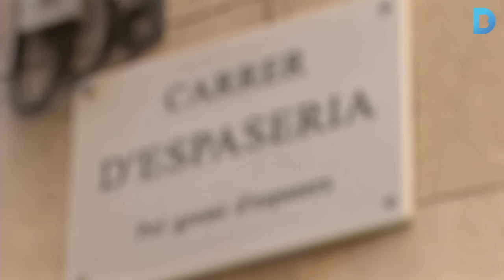Vols saber en quins llocs de Barcelona va viure Antoni Gaudí?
Antoni Gaudí va viure a Ciutat Vella, a l'Eixample i a Gràcia. Diferents districtes que marquen les diferents èpoques per les quals va passar l'arquitecte des que va arribar a Barcelona. Més informació